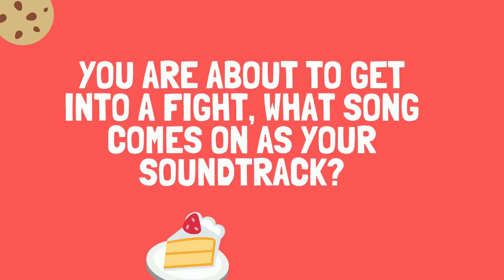BR #105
Hello everyone, in this video you would find some of the funniest, epic, rare moments Fortnite moments. Contribution is highly appreciated. Due credit will be given to your contribution by featuring in the description of the video.

★★How to submit your videos

Submit the link of the videos to be featured in this form

   (once you have submitted the form, you will by default allow BR to use the video for commercial purposes)

GOOD WISHES FOR EVERYONE.